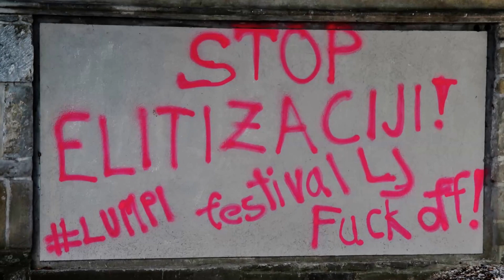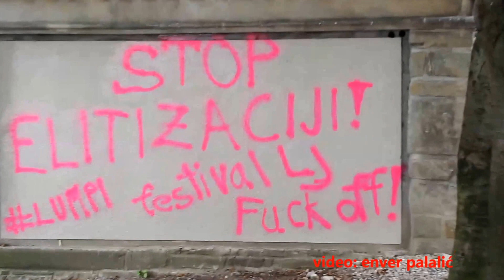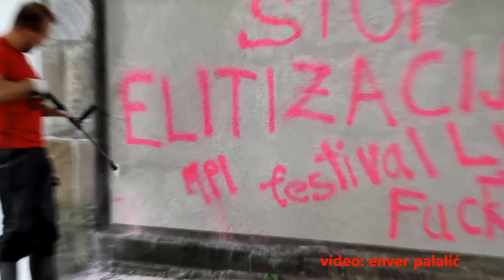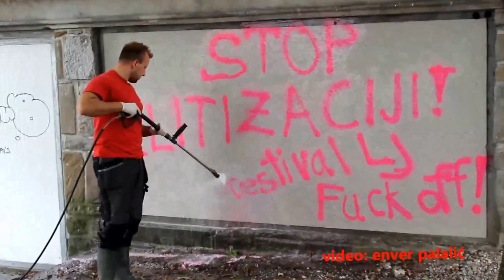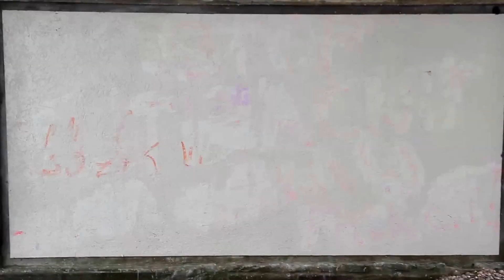''ZA'' i ''PROTIV'' ELITIZACIJE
U ljubljanskom kulturno povijesnom centru Križanke, inače mjestu održavanja raznih koncerata, priredbi i drugih kulturnih događanja, a posebno u vrijeme Poletnog festivala, radnici poduzeća ''Sasapi'' d.o.o. su efektno obrisali grafite prosvjeda protiv zatvaranja prostora oko kompleksa Križanke i zabrane pristupa slušanju glazbe u parku iza zida amfiteatra u kojem se održavaju koncerti. smatrajući da se radi o ''elitizaciji'' koja dopušta slušanje glazbe samo posjetiteljima koji su platili (skupu) ulaznicu.